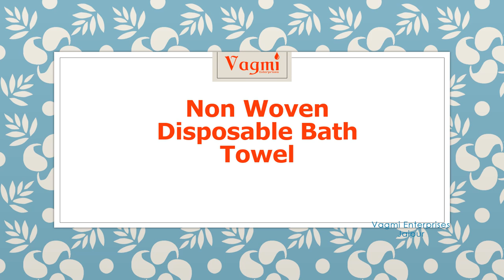Disposable Towel - Convenient and Hygienic for Spa, Salon, Gym, Travel, and More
Disposal towel made of non woven material super absorbant , hyginic and made for single use in reasonable cost.
Biodegradable- 100% plant fibers. Lint free non woven fabric. SAFE TO USE:Wet and dry dual-use, no chemical addition, soft and comfortable, good quality. Non-irritating, no harm to skin.
ULTRA SOFT:Smooth soft, not fluff, no fiber falls on the skin, Handy use, soft and comfortable feeling, widely used in beauty salon.
ECO-FRIENDLY MATERIAL:Made with natural cotton spunlace non-woven which is environmental, will not produce pollution to nature after finishing use.
WIDE APPLICATION:, Applicable to wash and clean face, makeup removal, wipe perspiration. Convenient and lightweight, easy to carry out with package bag